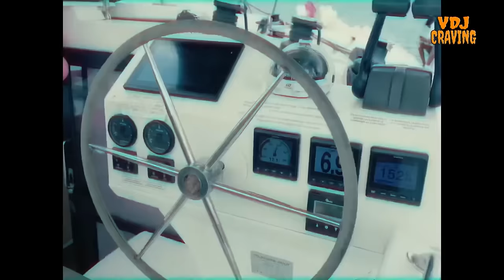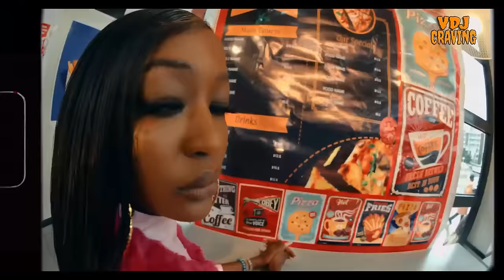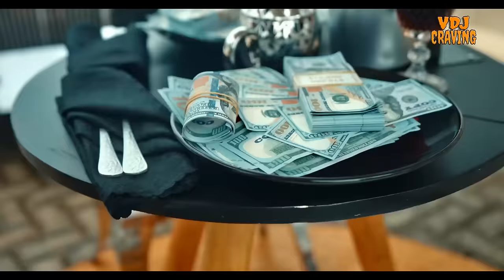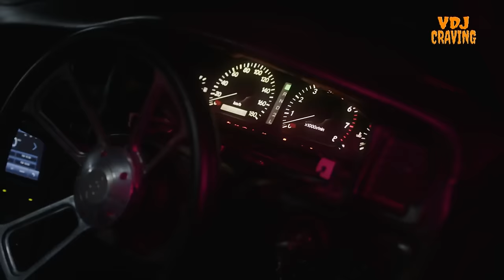LATEST BONGO MIX 2024 MARCH RAYVANY J MELODY MARIO DIAMOND ZUCHU OTILE HARMONIZ LAVALAVA VDJ CRAVING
✅ LIPA NA MPESA TILL NUMBER: 8339356

🎵 Unlock the Musical Magic!

🚫 No ads, just pure beats! This video is not monetized because I'm all about the music. If you're vibing with VDJ CRAVING, show some love with tips or gifts (every bit counts!):

🎧 Book Me for Unforgettable DJ Services:
From House Parties to Weddings and everything in between!

🎶 Let's make your events unforgettable with beats that move and groove! 🔥✨
Cheers to the rhythm! ✔❤👏 Thank you for being part of this musical odyssey.

Ignore this;
DIAMOND,ALIKIBA,HARMONIZE,ZUCHU,NANDY,BAHATI,OTILE,RAYVANNY | DJ IVAN
DIAMOND,ALIKIBA,HARMONIZE,ZUCHU,NANDY,BAHATI,OTILE,RAYVANNY | DJ IVANVALENTINE BONGO MIX 2024 | DIAMOND,ALIKIBA,HARMONIZE,ZUCHU,NANDY,BAHATI,OTILE,RAYVANNY |
VALENTINE BONGO MIX 2024 | DIAMOND,ALIKIBA,HARMONIZE,ZUCHU,NANDY,BAHATI,OTILE,RAYVANNY | DJ IVAN 254
VALENTINE BONGO MIX 2024 MAPOZ J MELODY MBOSO,NANDY,ALIKIBA,OTILE MARIO VDJ CRAVING  MUNGAI KIBE INTERVIEW  MUNGAI KIBE INTERVIEW  MUNGAI KIBE INTERVIEW
Wakadinali - "Tourist" Ft. Khaligraph Jones (Official Music Video)
simulizi sauti  Latest from Simulizi Na Sauti